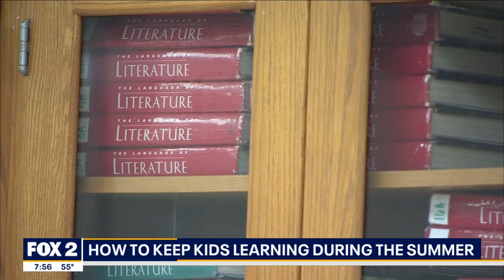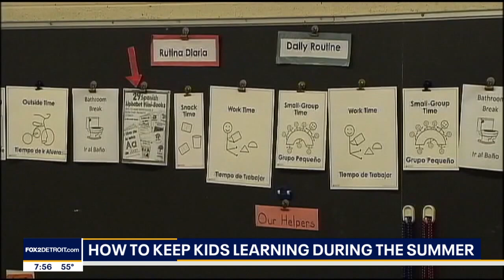Ben Linstrom - Detroit Waldorf - Fox 2 WJBK 5 17 20 7am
Your People, LLC helped secure this spot for their client Detroit Waldorf School.